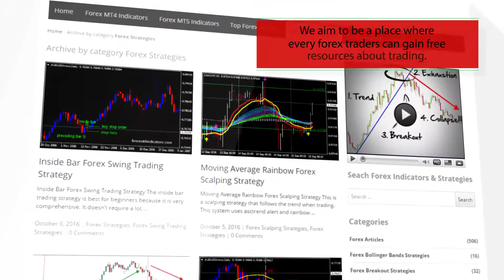KalmanFilterCandle Forex MT5 Indicator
-About-

Forex Strategies
Forex Indicators
Forex Systems